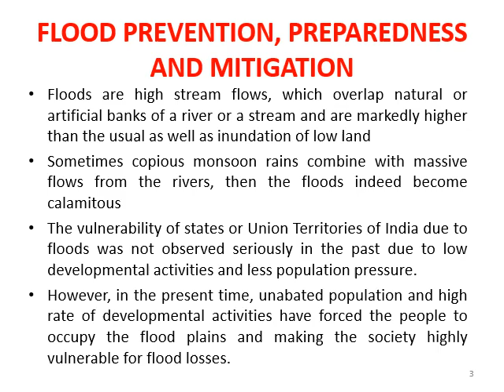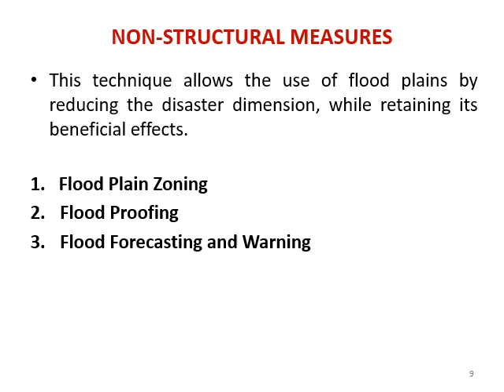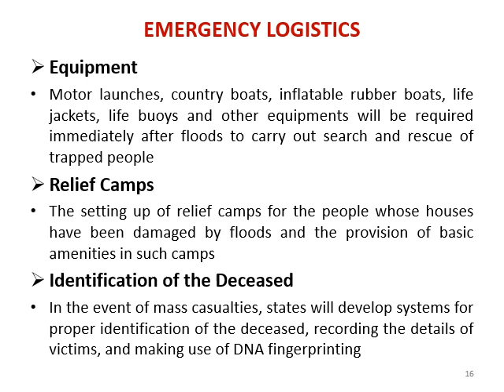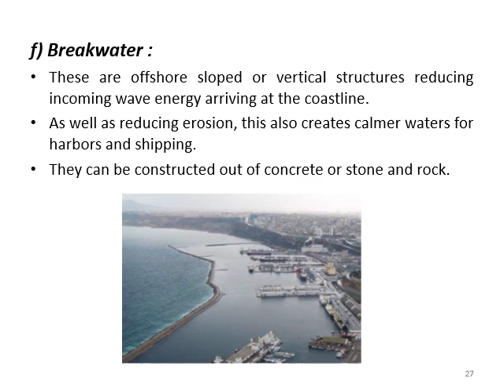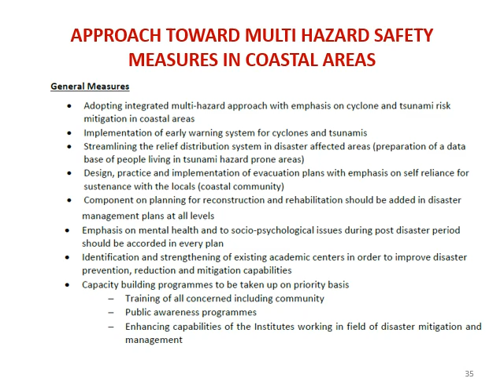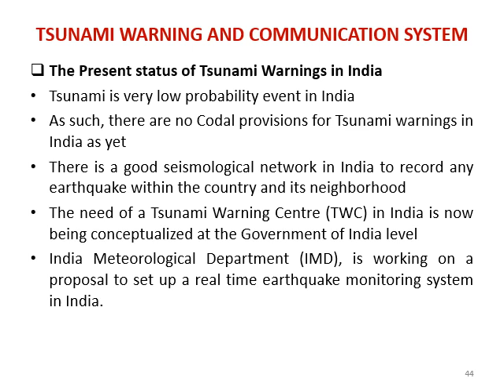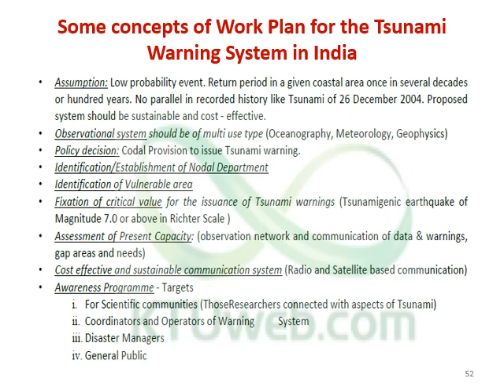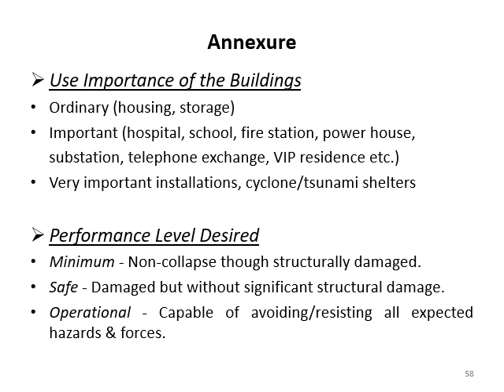CE 488: DISASTER MANAGEMENT (KTU) - Module 6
Hazard and disaster management plans for floods, tidal waves.